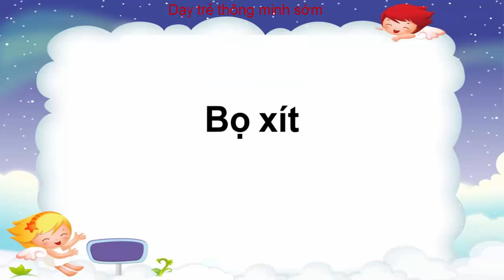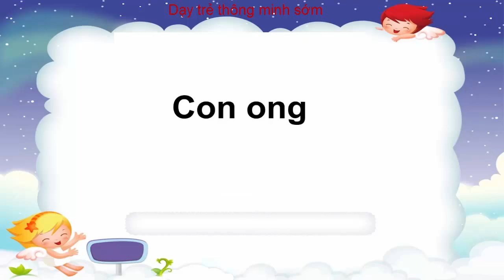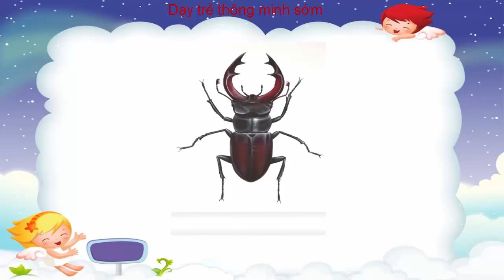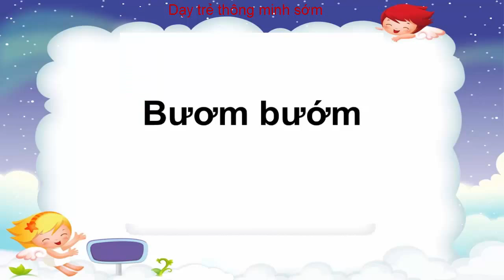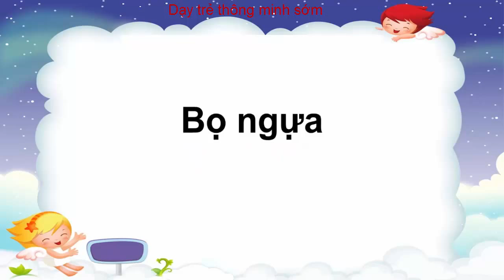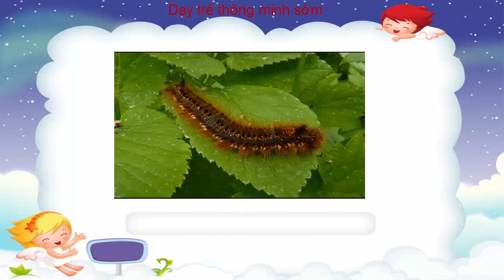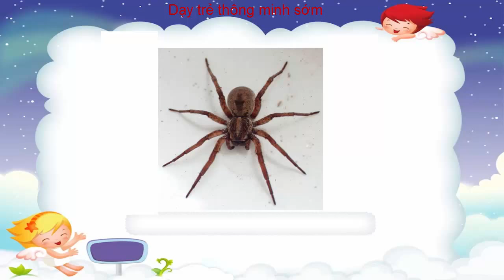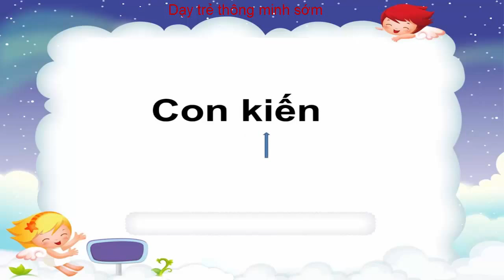Dạy bé học các con vật quen thuộc | em học hình ảnh các loại côn trùng | dạy bé thông minh sớm